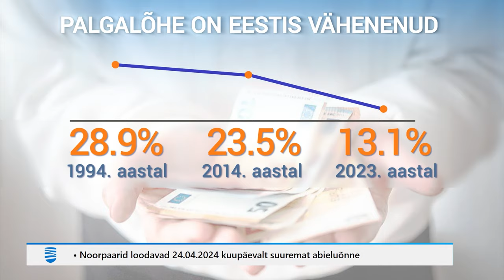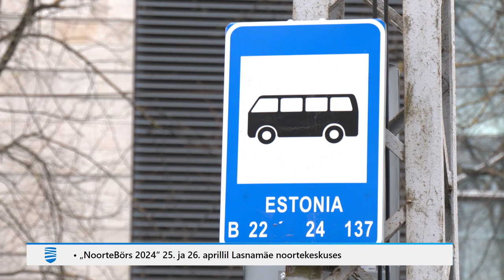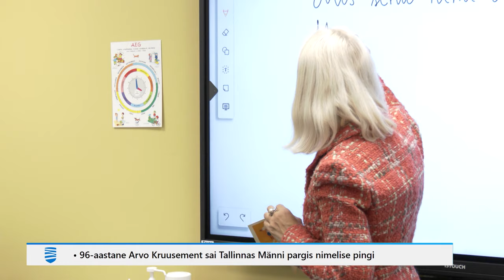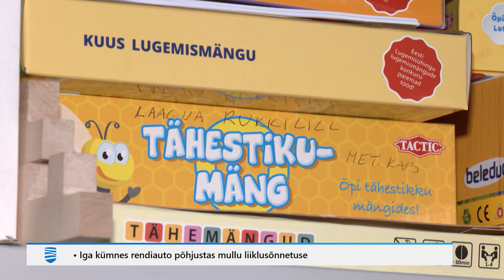24.04.2024 - Tallinna Uudised